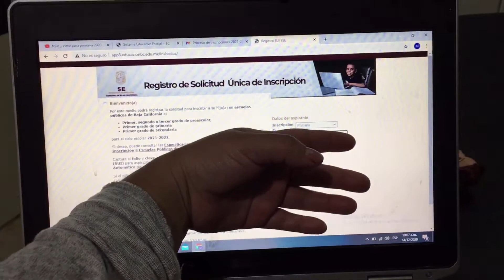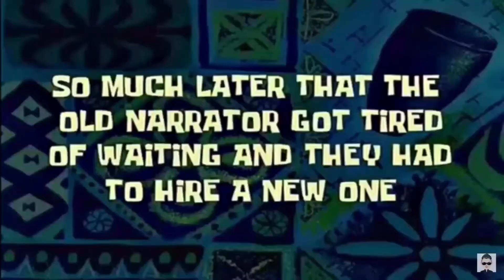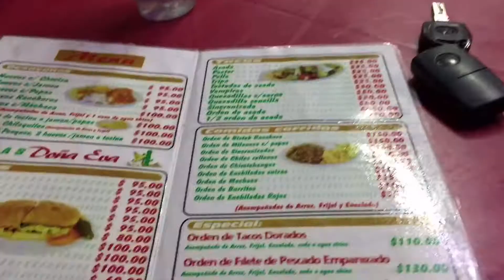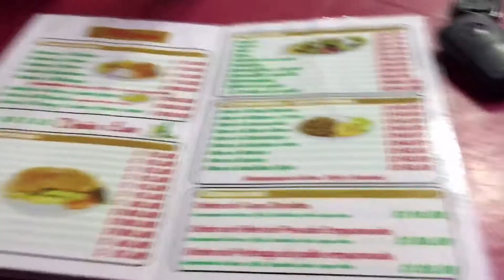VLOGMAS #5 | preinscripciones a la primaria + así llegaron los juguetes de mercado libre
Llego la temporada navideña
Ponemos pausa a los vlogs y comenzamos los VLOGMAS !

Correo de contacto, colaboraciones, empresas